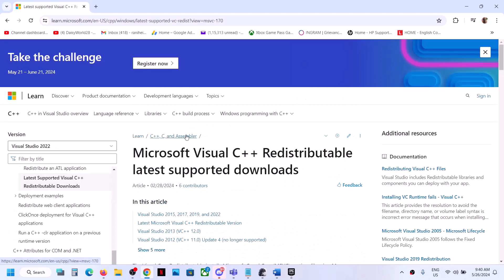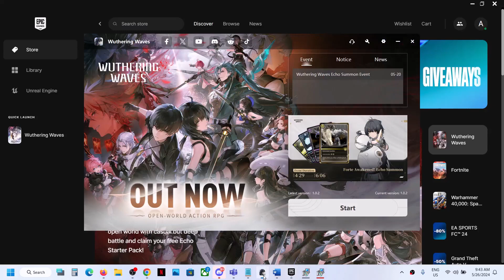Fix Wuthering Waves VCRUNTIME140.dll/MSVCP140.dll/Microsoft Visual C++ Runtime Error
Fix Wuthering Waves Microsoft Visual C++ Runtime Library Error,Fix Wuthering Waves Error The code execution cannot proceed because VCRUNTIME140_1.dll/MSVCP140_1.dll was not found On Windows 11/10 PC